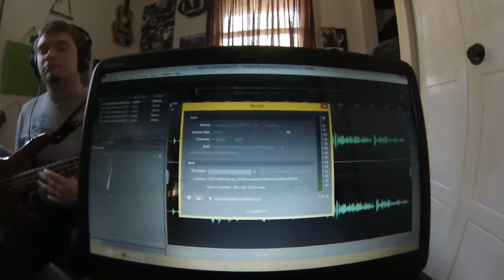"In A Jar" Bass Recording with CJ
CJ recording his bass for the "In A Jar" demo track. Shannon is filming and monitoring the sound board during the recording...sort of.